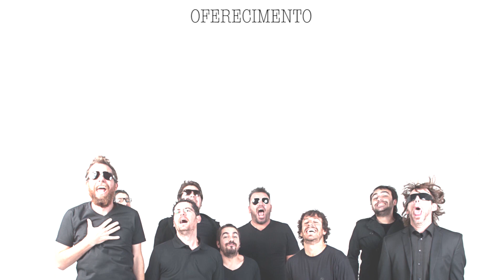Jorge da Borracharia - Terapia de Casais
Jorge da Borracharia faz terapia de casais e aconselhamento no centro da cidade.